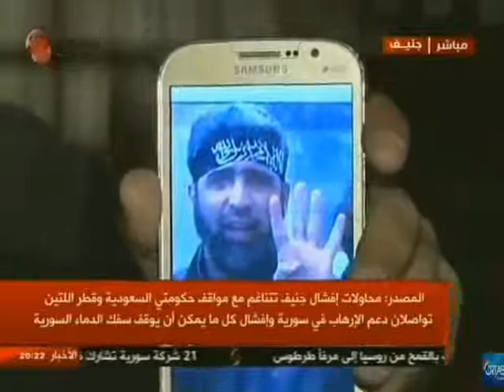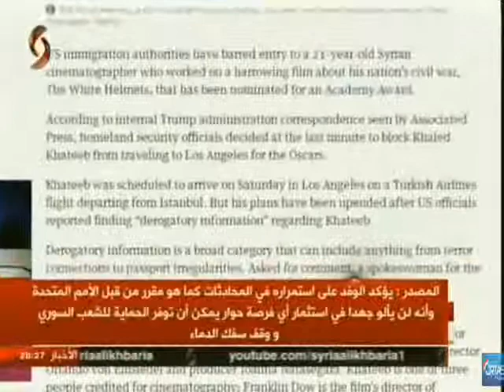SYRIA NEWS أخبار سورية - الإثنين 2017\02\27 الجيش يتقدم في محيط مدينة تدمر